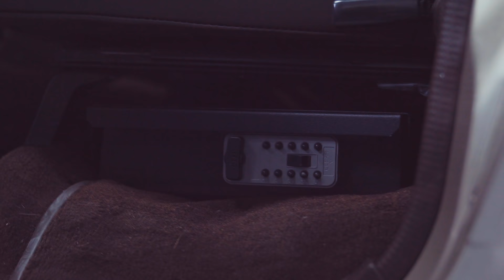Former Navy SEAL Jack Carr Land Cruiser Walkaround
Former Navy SEAL and author Jack Carr joins Mike Glover to do a walkaround of Jack's 1988 Toyota Land Cruiser FJ62. They do an overview of the details of what seems like a regular Land Cruiser at first glance, but when you look up close, you find that this isn't any old Land Cruiser. Also, find out what part of Jack's new book, The Devil's Hand, was inspired by Mike Glover.

Jack Carr is a Former Navy Seal Sniper, outdoorsman, and a New York Times Bestselling Author. Jack Carr's upcoming book, called The Devil's Hand, will debut April 13th, 2021.

To purchase Jack Carr's other books, listen to his podcast, and learn more about him, click below.